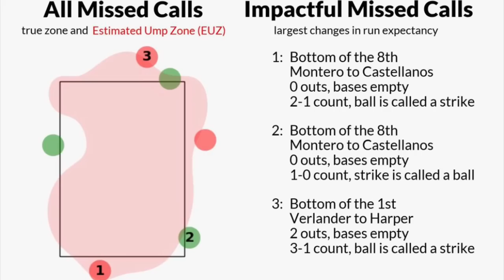The PERFECT Umpire